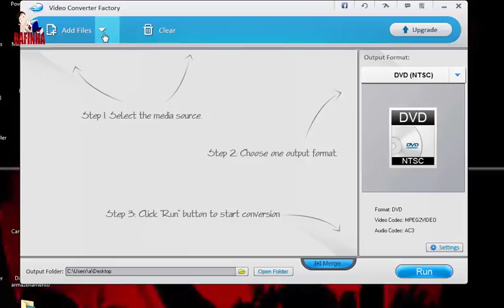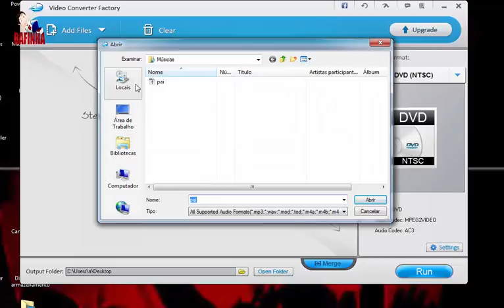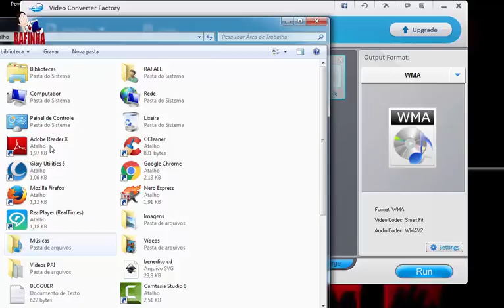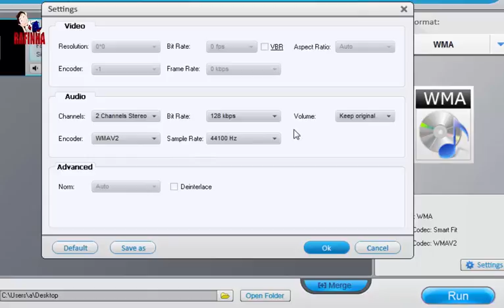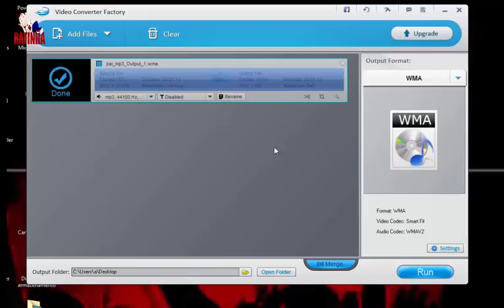Como converter audio para qualquer formato, Converter Factory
Aprenda a converter audio com esse programa de fácil uso, o ( Converter Factory).